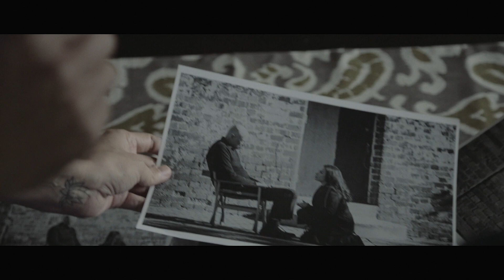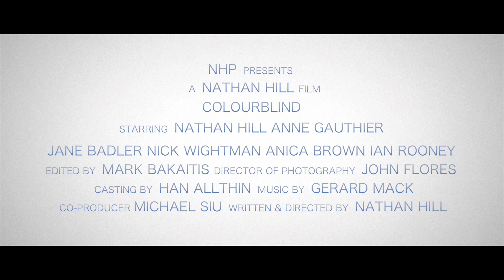Colourblind Trailer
Colourblind feature film trailer

A reluctant private investigator is hired to track the tail of a suspected suicidal girl.

Written & Directed by Nathan Hill

Music Composed by Gerard Mack

Edited by Mark Bakaitis & Rohan Vasudevan

NH Productions

Starring:

Nathan Hill
Jane Badler
Anne Gauthier
Nick Wightman
Anica Brown
Ian Rooney

Mardi Edge
Jake Ryan
David Macrae
Thomas Morris
Michael Siu
Priscilla Catania
Marty Rhone
Paul Moder
Frederique Fouche
Leslie Lawrence
Tom Liddy
Deanna Ortuso
Sean Naismith
Jessica Borg
Emma Shen
Marietta Sabello
Sheena Yuasa
Rachael La Rosa
Jurgis Maleckas
Lachlan Powell
Tramy Tran
Vicky Tran

Bianca Allaine (as herself)
Natalie Heslop (voice)